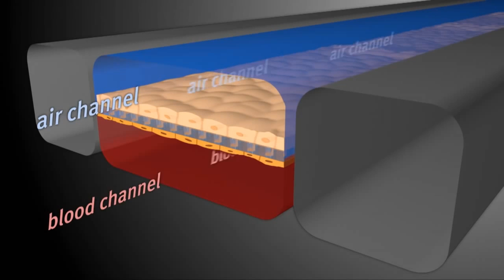Engineering Update Episode 69 : Record for electric vehicles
A new world speed record for electric vehicles
A group of students at the University of New South Wales in Australia recently set a new world speed record for an electric vehicle at the Australian Automotive research Center in Victoria. The Sunswift car averaged 62 mph over 311 miles, beating out the 26 year old previous record of 45 mph over 311 miles.

Robotic baseball fans
The Hanwha Eagles recently unveiled what they called ‘fanbots’, which as the name implies, are robotic fans designed to lead cheers and act like the fleshy piles of human fans that didn’t feel like wasting money to come see a stinker.

Organs on chips technology
Created with microchip manufacturing methods, an organ-on-a-chip is a cell culture device about the size of a computer memory stick. It contains hollow channels lined by living cells and tissues that mimic organ-level physiology.